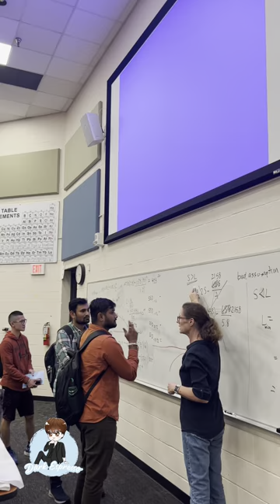คนอเมริกันชาตินิยม!?🇺🇸